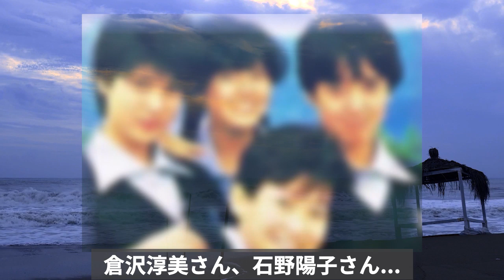宮崎ますみ BE-BOPもう一人のヒロインの現在が壮絶すぎる！ 波乱万丈の転落人生から彼女を救ったのは一体...！？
ビー・バップ・ハイスクール
漫画を原作とした映画で、1人、気になる女優さんがいます。
三原山順子役の宮崎ますみさんです今どうされてるのでしょうか？
気になったので調べてみました。

宮崎ますみ BE-BOPもう一人のヒロインの現在が壮絶すぎる！

仲村トオル どこが運命の分かれ道だったのか？

いしのようこの現在が悲しすぎる！？可憐な彼女を変えてしまった

小池栄子に子供がいない理由に涙が零れ落ちる…理由が〇〇だなんて

ZARD坂井泉水がある人物にだけ見せた素顔に一同驚愕！

元SM〇P中〇正広の飯島愛は生きている！！ 中〇正広さんと霊能者・